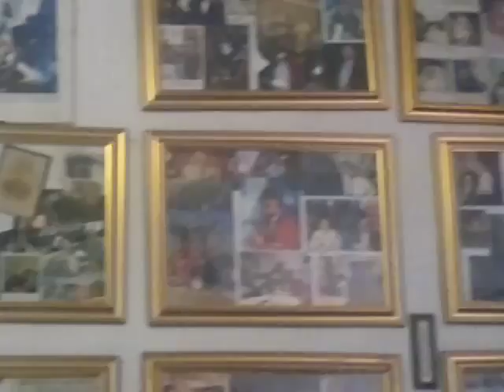TRATTORIA MESSAPICA (di Cosimo CHIRULLI) - A-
ATTENZIONE! NON E' UNA PUBBLICITA' MA BENSI' LA SCOPERTA DI UNA COSA UNICA E SUBLIME.
SIGNORI!!! VOLETE MANGIARE GENIUINO ABBONDANTE CASARECCIO E SOPRATUTTO DIVERTENDOVI CANTANDO SUONANDO AD UN PREZZO MODICO? ALLORA ANDATE A CEGLIE MESSAPICA (BR) ALLA TRATTORIA MESSAPICA (EX LA PAROLACCIA) E VI RENDERETE CONTO CHE E' REALTA' PURA. 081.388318